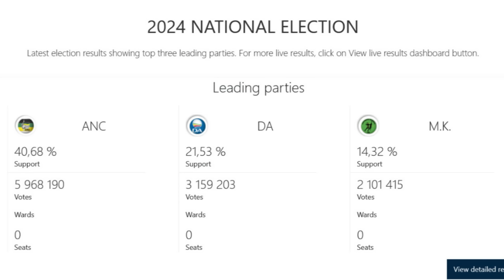Elections train wreck in South Africa | Where have all the votes gone?